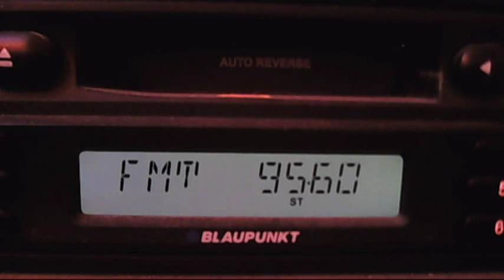fm dx trt1 istanbul tropo 10:51